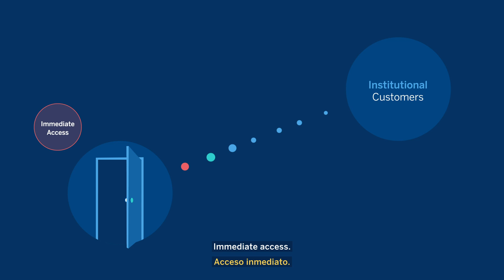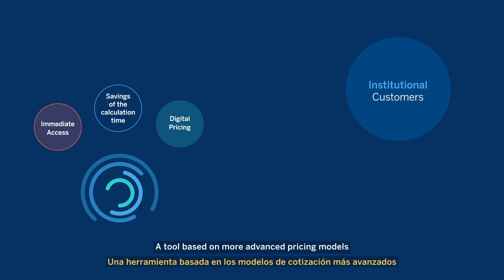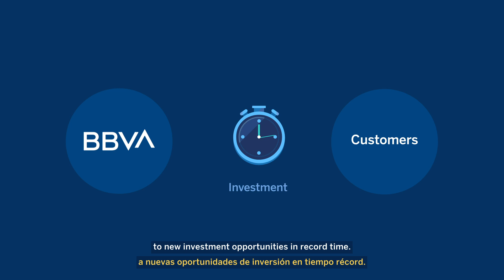BBVA Structured Digital Solutions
Thanks to BBVA’s digital trading capabilities, our customers can carry out much more efficient operations and enjoy many other benefits provided by the DLIB BBVA portal:

-  Immediate access.
-   Significant savings on the calculation time devoted to structuring and valuing the operations with our current system, which needs just a few seconds rather than the hours the old manual systems required.
-  Executable prices calculated by BBVA’s digital pricing tool. A tool based on more advanced pricing models fed in real time by market parameters.
-  Greater transparency for both parties, given that, during the product trading, the portal provides our customers with back-testing information and other information related to the product’s life cycle, thus facilitating the in-depth analysis thereof.